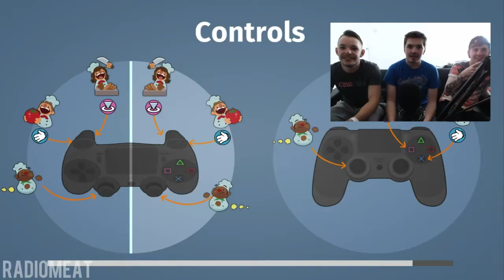Whose Kitchen is it anyway?: Overcooked Gameplay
Running a kitchen is stressful, especially when you're not a qualifies chef, and neither are the other chefs, I'm not even confident they're all people. ah well, eat your soup.

Keep up to date with Radiomeat on Twitter - @NotRadiomeat